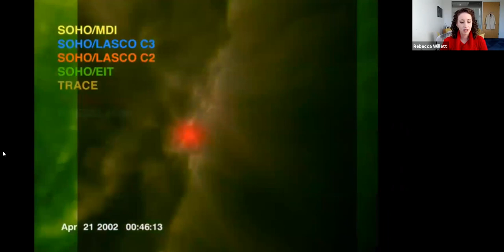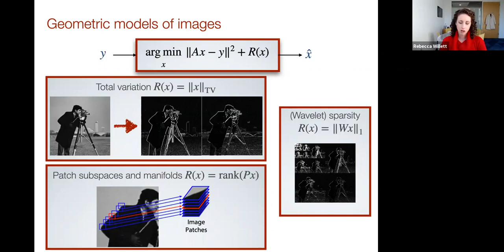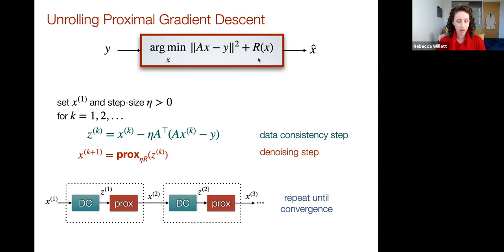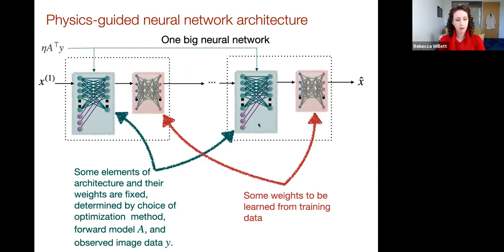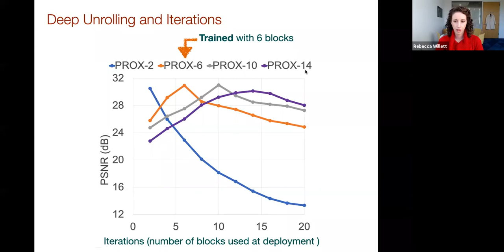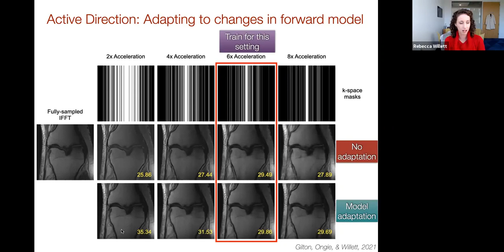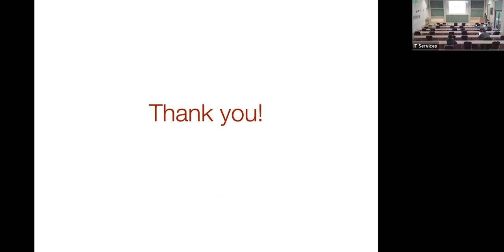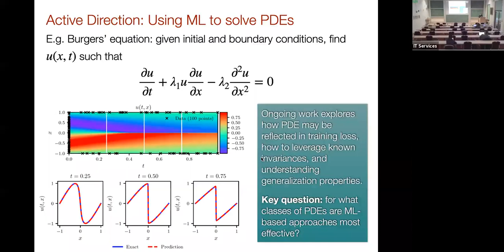Prof. Rebecca Willett | Kirk Lecture: Machine-Learning Enabled Imaging: From Microscopy to Medical..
Speaker(s): Professor Rebecca Willett (University of Chicago)

Date: 27 October 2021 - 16:00 to 17:00
Venue: Isaac Newton Institute for Mathematical Sciences
Title: Kirk Lecture: Machine-Learning Enabled Imaging: From Microscopy to Medical Imaging to Astronomy
Programme: Mathematics of deep learning

In many scientific and medical settings, we cannot directly observe images of interest, such as a person’s internal organs, the microscopic structure of materials or cells, or distant stars and galaxies. Rather, we use MRI scanners, microscopes, and satellites to collect indirect data that require sophisticated algorithms to form an image. Historically, these methods have relied on mathematical models of simple image structures to improve the quality and resolution of the resulting images. In this talk, I will describe recent efforts to harness vast collections of images to train computers to learn more complex models of image structure, yielding more accurate and higher-resolution images than ever. These new methods lead to new insights into designing neural networks in a principled manner to jointly leverage both training data and physical models of how imaging data is collected. We will conclude with a discussion of some of the main open questions and exciting new directions in this emerging field.